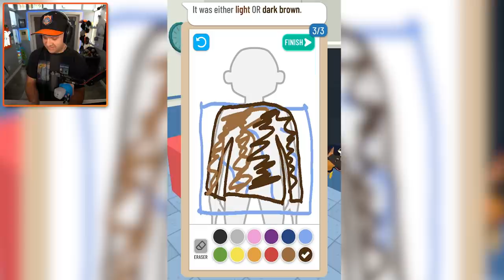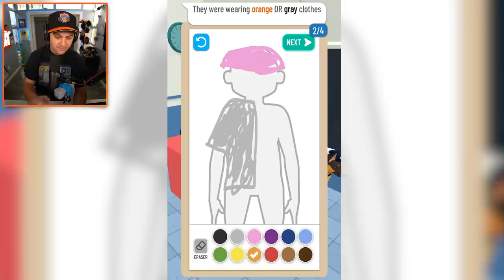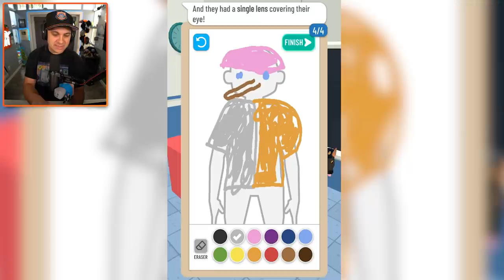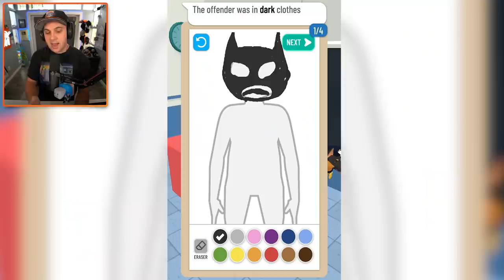I Caught The World's DUMBEST Criminals...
Using Drawings To Find MOST WANTED CRIMINALS! | Draw The Criminal

You can send me stuff at the address below:
Kindly Keyin

More info about Draw the Criminal:
Using your super sleuthing skills, listen to the victims descriptions to draw what you think the culprit looks like for the line up.
Can you help save the day and catch the master criminal?
Line Up: Draw the Criminal features:
-Draw the culprit
-With colorful artwork
-With multiple levels increasing in difficulty.
-Fun characters
-Become a detective